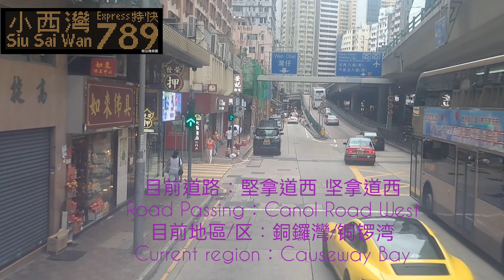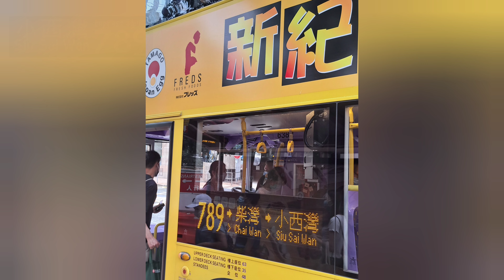[七月尾片,新事物,新嘗試,交通創新化。]我究竟去左邊度EP1(首搭CTB城巴789綫)，往小西灣藍灣半島总站方向，我由金鐘(樂禮街)总站开始4K縮时拍攝至宏德居；柴灣道，而我则继续搭至漁灣邨落车。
Filmed Dates拍攝日期:3/6/2022，Making Dates製作日期：1/7+11-15/7/2022，選舉連結 screen，製作需時，請耐心等候。所有版本的2020年第一屆今天下一部影片類型選舉/勞鐵一決雌雄測試片段/宣傳特輯/出片時間表已經上載至我的YouTube Channel，未觀看視頻的觀眾們可到我的頻道上觀看，觀眾們連其他舊有的精彩視頻也想觀看，亦無任歡迎。我先會拍片慶祝的。C/S/K YouTube聯營頻道LINK:(頻道已被下方第一個Youtuber更名為Samuel Suen同你講巴士，我即將為聯營頻道載譽回歸，敬請期待。